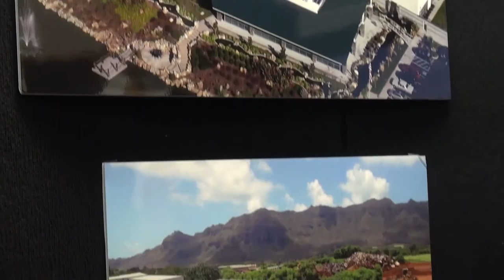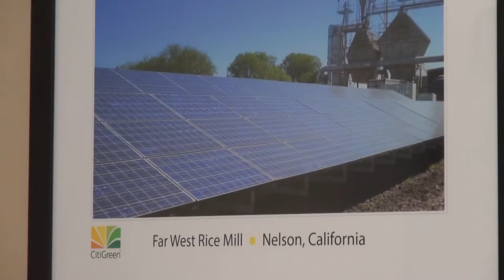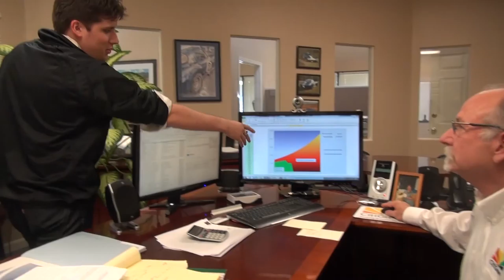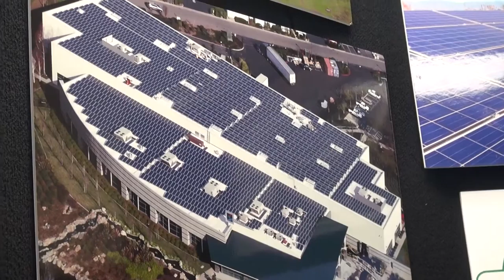Center for Small Business: Made at Sac State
Founded in 1969, the Center for Small Businesses (CSB) is one of the oldest and largest of its kind in the United States. The CSB has served in excess of 2,000 small businesses in the greater Sacramento area.